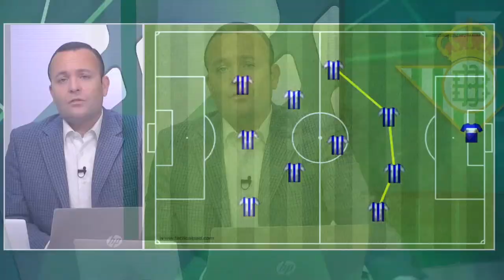Pizarra táctica en la previa de la Copa del Rey ante la Real Sociedad